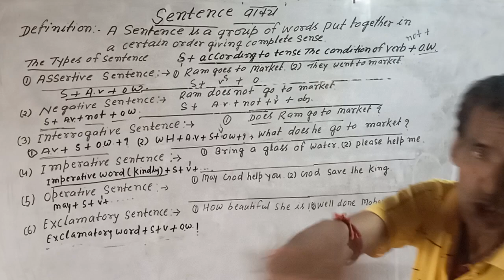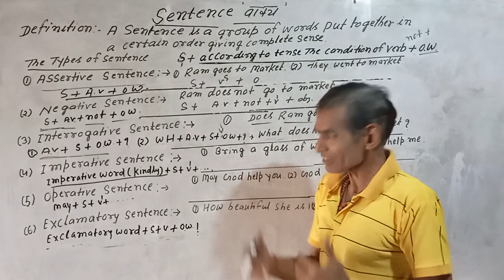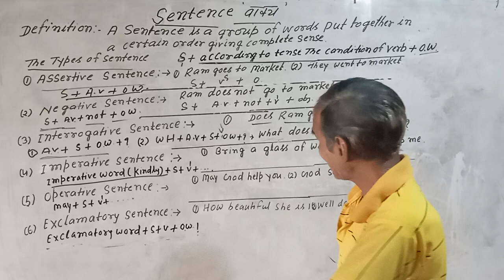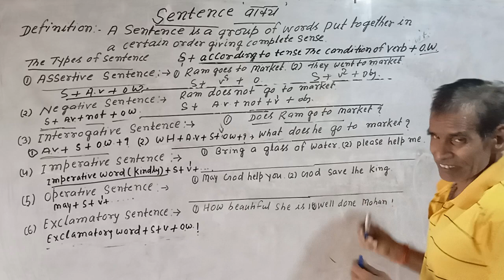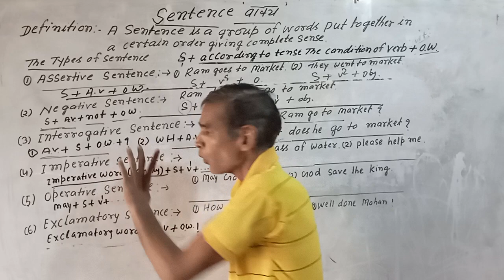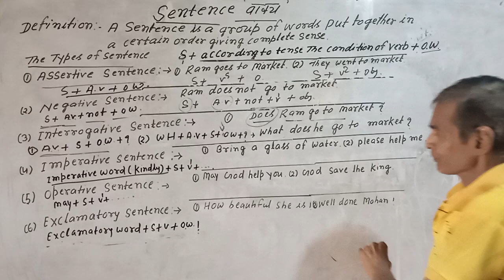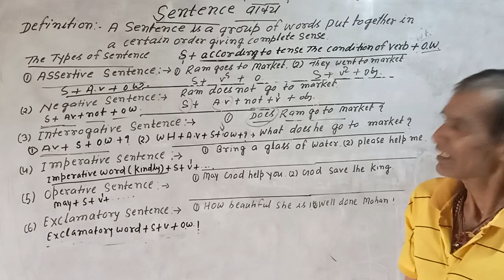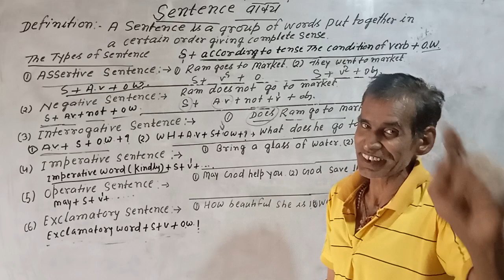आओ जाने the concept of sentence and the types of sentence